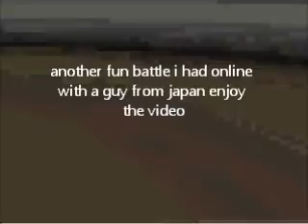ShadowBoss675 vs a guy from japan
man second time i ran into a dude from japan